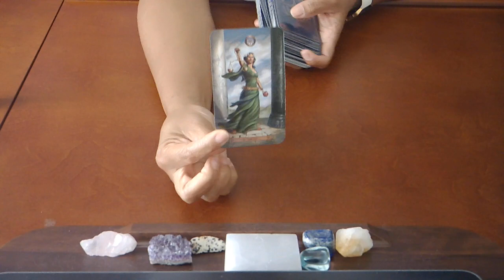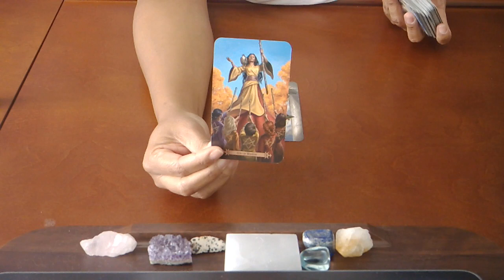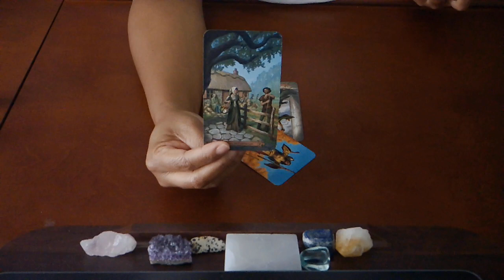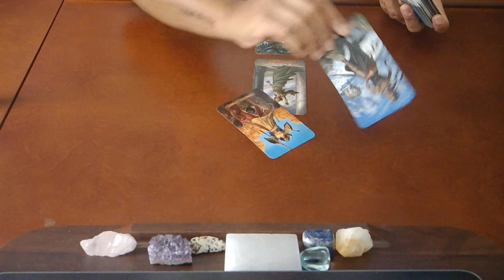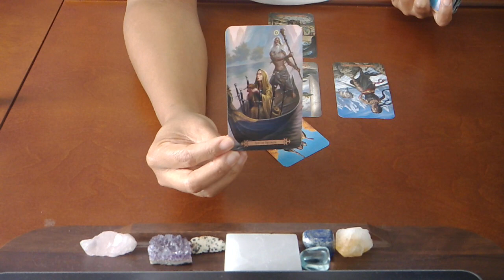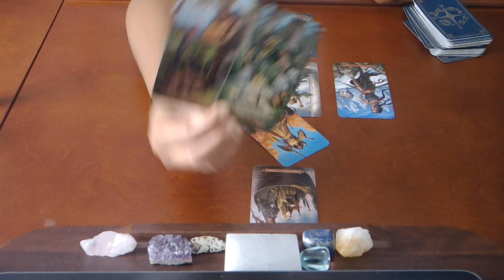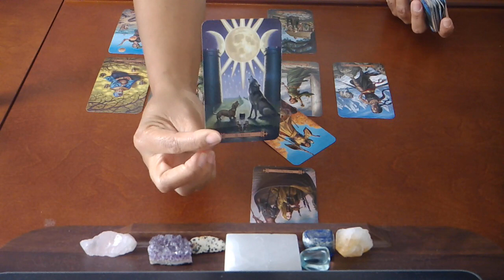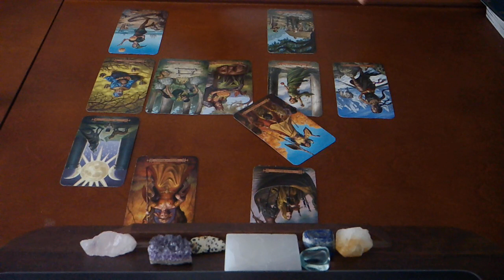CANCER~THE WHEEL OF FORTUNE IS DEFINITELY ON YOUR SIDE~JUNE 2019